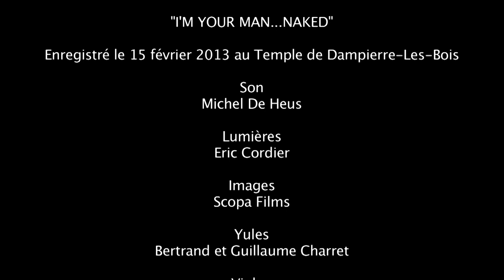YULES " I'm your man...Naked " Extrait du spectacle (Leonard Cohen cover).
15 Février 2013
La société de production et de réalisation audiovisuelle Scopa Films était au Temple de Dampierre les Bois pour la captation de la Re-Création de l'album " I'm your man " de Leonard Cohen.